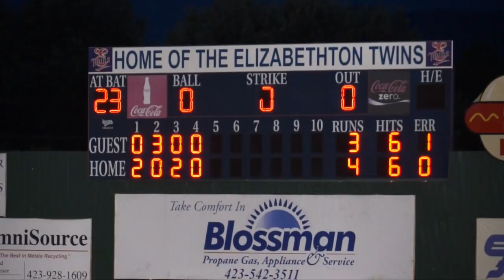JC Cards Playoff Game - Elizabethton Twins